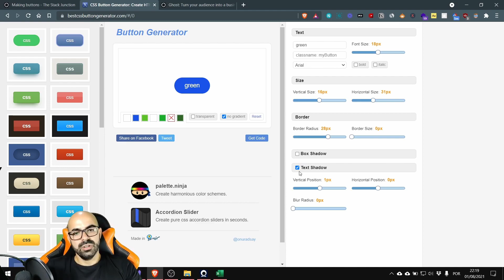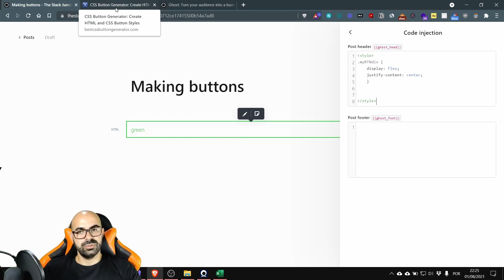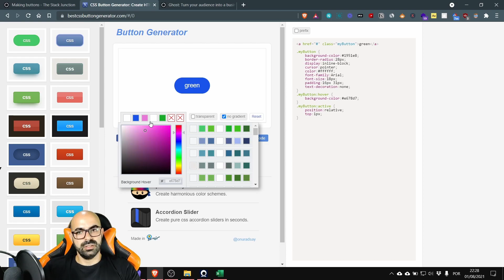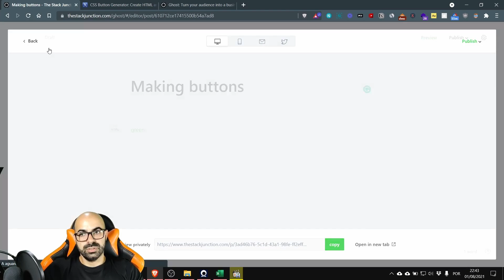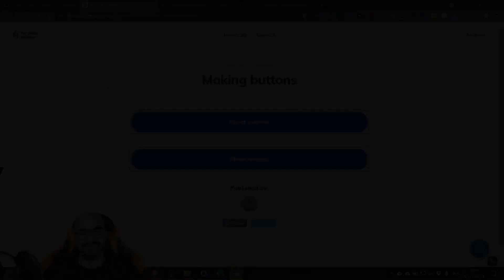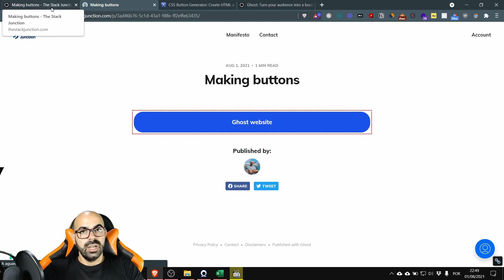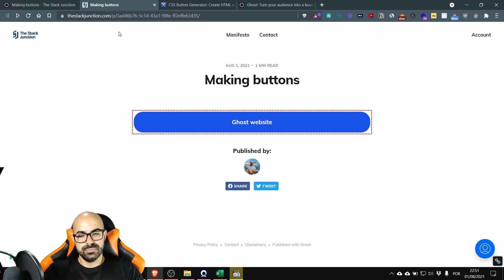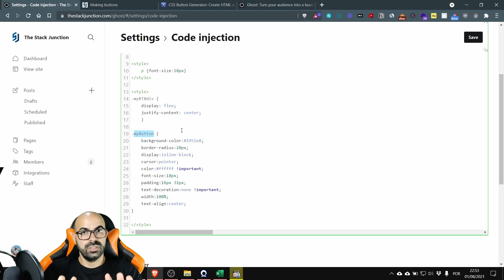Easy way to create a button on Ghost CMS (step-by-step tutorial)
Learn how to make a button on Ghost CMS.

I'll use the Best CSS Button Generator ) website to make the button. This button will use only HTML and CSS.

This tutorial is for you, even if you don't know how to code.

I'll guide you on all the steps to make the button work and be according to your website colors.

Also, I'll teach you how to save the button and do things faster the next time.

Timestamps
00:00 - Intro
00:14 - Using Best CSS Button Generator
02:35 - Add button to Ghost
03:21 - Add style to the button on Ghost
04:36 - Customize text style
06:02 - Remove hover button
06:39 - Make button full width
07:23 - Change font type
08:23 - Customize links of buttons
09:10 - How to add affiliate links to avoid penalties
10:00 - Make external link open in new tab
11:00 - Save buttons as snippets
13:15 - Outro